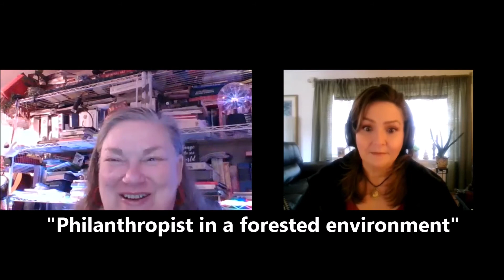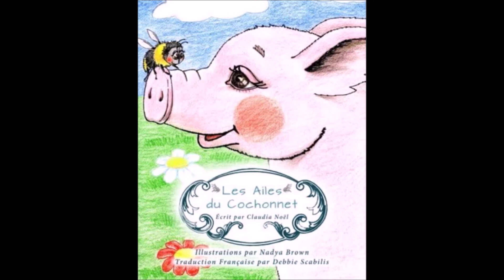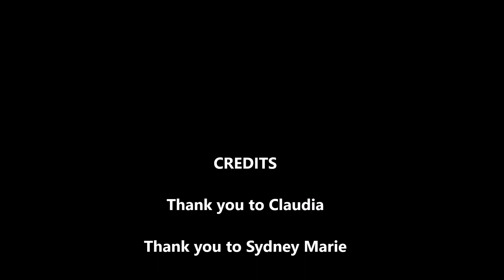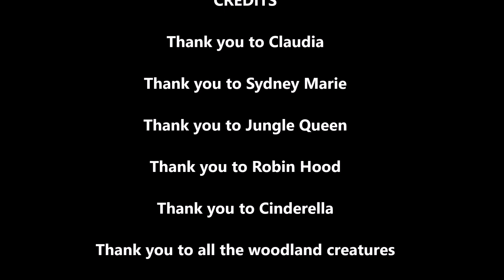SunPsychic reading with Claudia, a magical story about our soul's desire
Claudia's book: On The Wings Of A Pig

This is an edited version of a reading with Claudia. Claudia gave permission with enthusiasm for me to post this portion of the message she received during her reading. All readings are confidential and are only shared if all parties (yes, spirit too) agree.